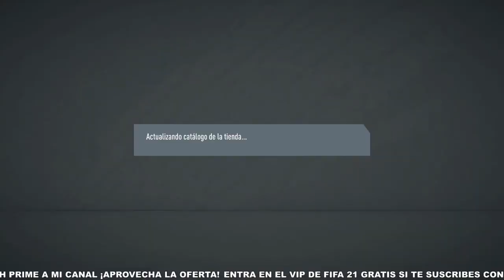🎞️ +100 ICONOS MOMENTS EN FIFA 20 (SALE DE TODO) MUY ÉPICO